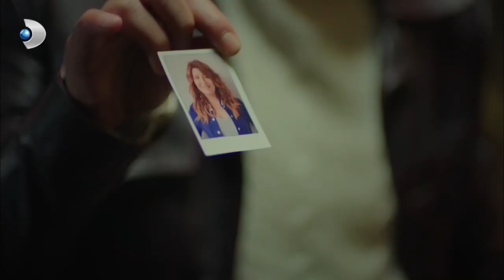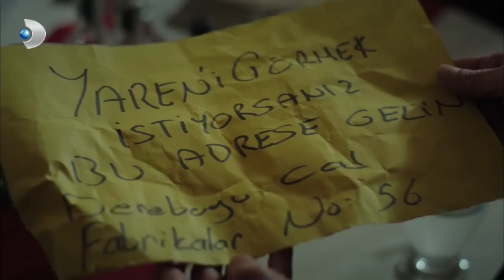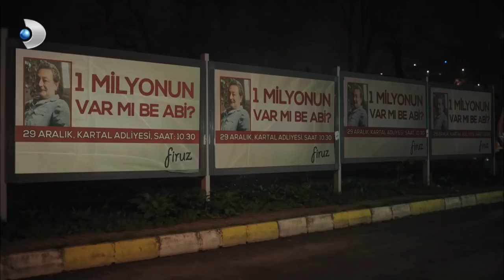Yaren Kaçırıldı! - Ulan İstanbul Özel Klip